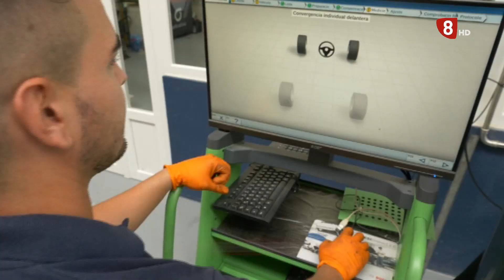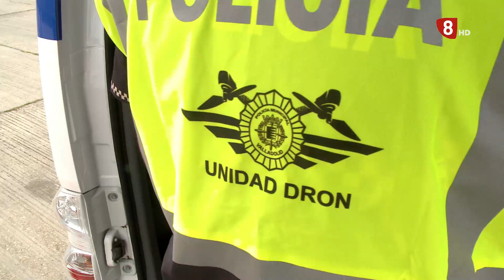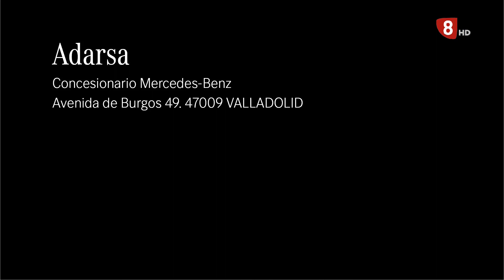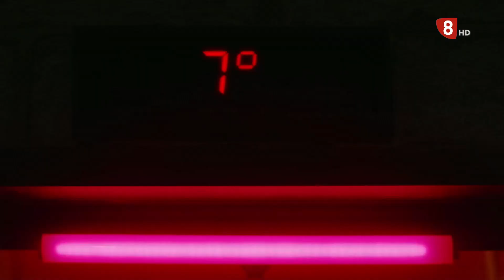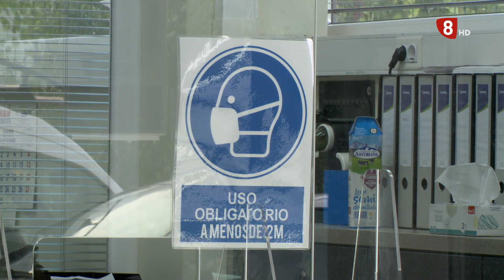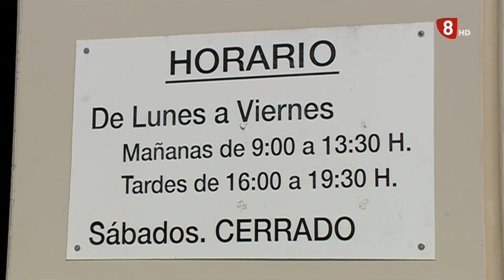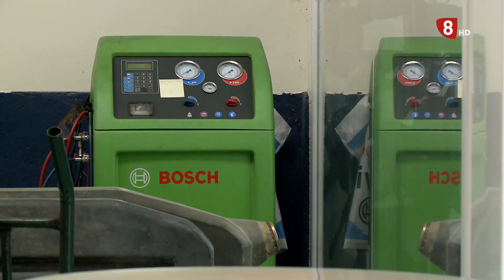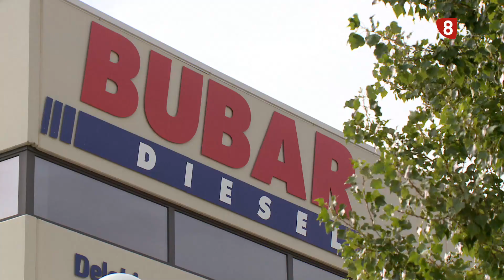Al volante martes 28 de diciembre de 2021